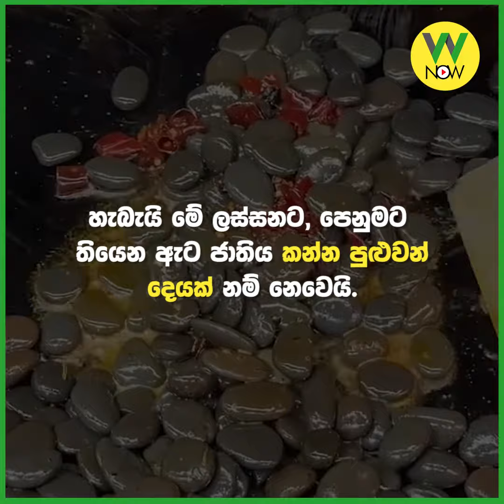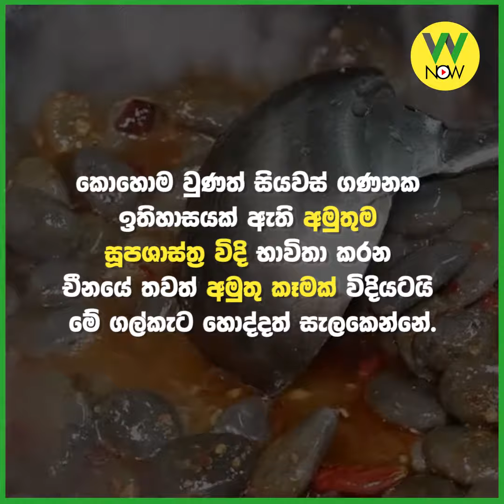ගල් කැට හොදි